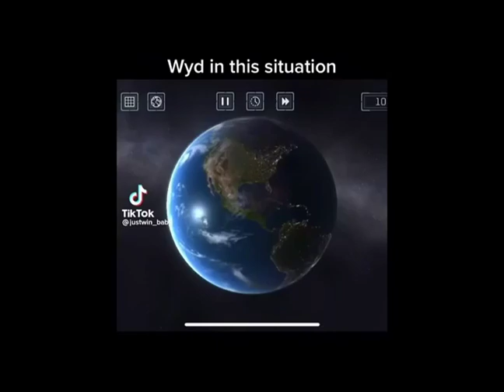wyd in this situation